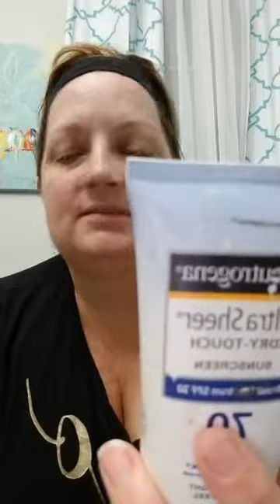LimeLife by Alcone Perfect Sunscreen REVIEW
Product review of the LimeLife by Alcone NEW Perfect Sunscreen Launching at 3pm EST August 15, 2018!

This sunscreen is a FIRMING, PRIMING formula that is completely mineral based. That's right - no harmful chemicals present in so many sunscreen. In fact, many of the ingredients in sunscreen are actually toxic and can give you cancer. YES - the sunscreen you are slathering on to prevent skin cancer can actually CAUSE cancer, in addition to disrupting hormones and causing premature aging. Even more ironic is that the ingredients in these sunscreens become more dangerous when exposed to the sun (for real???)

Mineral sunscreens have been around forever, but they're not popular for one reason. Ghost face. Nobody wants to walk around looking like Queen Amidala so we reach for the chemicals and hope the damaging effects won't be too bad.

Somehow, someway, LimeLife has developed an all natural sunscreen that has moisturizing ingredients for your skin (including carrot seed oil), has an immediate firming effect and mimics retinol - naturally! (Chicory Root) and has an spf 30... yet it doesn't turn your face white!